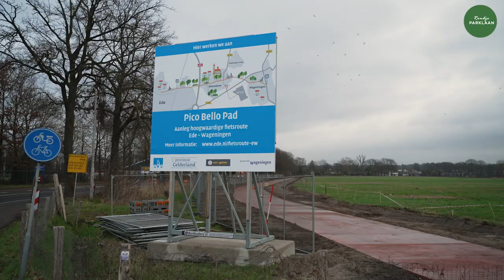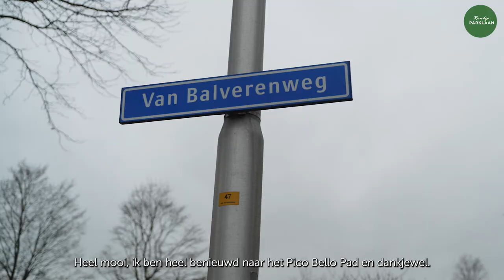Rondje Parklaan #4 | Waarom gaat de Kierkamperweg ook dicht?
De Bennekomseweg en Edeseweg zijn al even dicht vanuit Bennekom naar Ede. Op 6 februari wordt ook de Kierkamperweg in Bennekom afgesloten voor auto’s voor zeven weken. Wat betekent dat voor Bennekommers die de komende tijd de weg op gaan? Dat zoekt verslaggever Esther voor je uit.